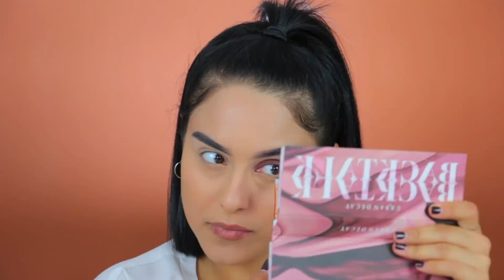URBAN DECAY BACKTALK PALETTE | Revue + tuto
Comme vous l'aurez compris mes petits chou je fais une pause durant ces quelques semaines d'été, mais on se retrouve bientôt avec du nouveau contenu et des videos mieux travaillés!
J'ai déjà hate de tous vous retrouver, pleins de bisous.

- NARS NRLF Teinte patagonia
- BY TERRY CC SERUM cellularose
- MUFE CORRECTEUR ORANGE R40
- BY TERRY STYLO EXPERT CLICK STICK TEINTE 4.5
- CARON POUDRE TRANSLUCIDE CLASSIQUE
- PALETTE BACKTALK URBAN DECAY
- FAUX CILS ALI EXPRESS
- TARTE COSMETICS PRO GLOW TARTEIST PALETTE
- GLOSS TRANSPARENT MAKE UP FOREVER
- LENTILLES DE CONTACT DESIO CARAMEL BROWN
- PALETTE BEAUTYWIDE SEASON
- HIGHLIGHTER LIQUIDE BECCA

Xo ♡